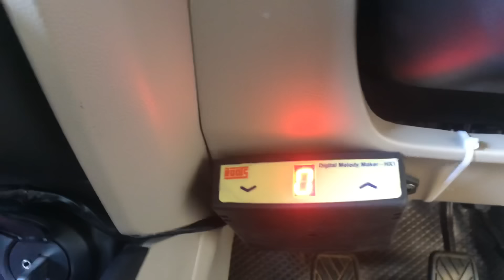Roots HexaTone horn checkup in swift dzire swift tamil horn air horn